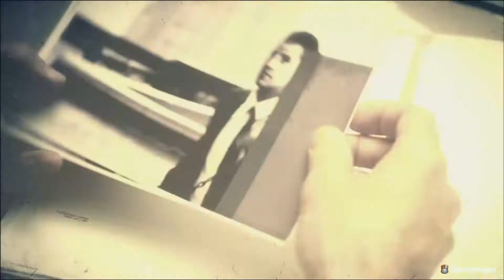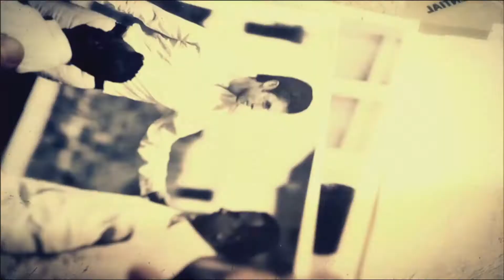#8 Black Ops 2 - Unter Drogen [Deutsch] [HD] - Lets Play Call of Duty Black Ops 2 Basis Spectre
Wems gefallen hat, abonieren und liken nicht vergessen :D